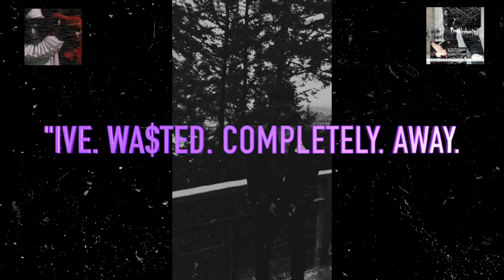THE 2ND RAREST BEAT IN EXISTENCE (Prod. By The$adisfictionExperience x SAMMAEL タタ)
(': insazy's rating: (A) "Realms"